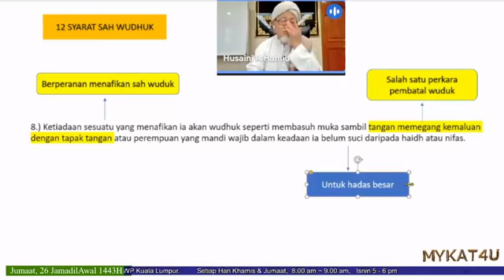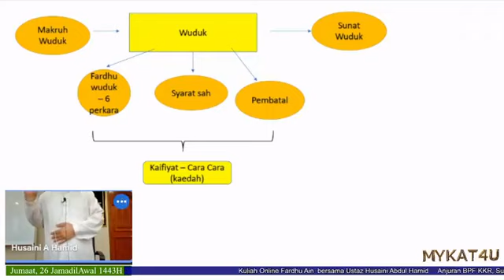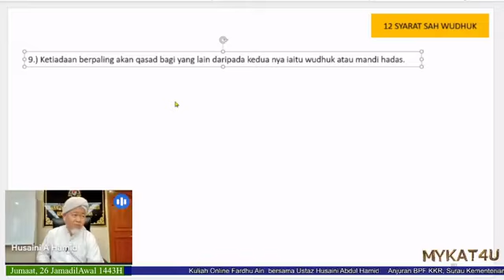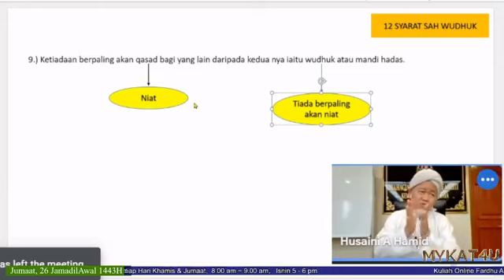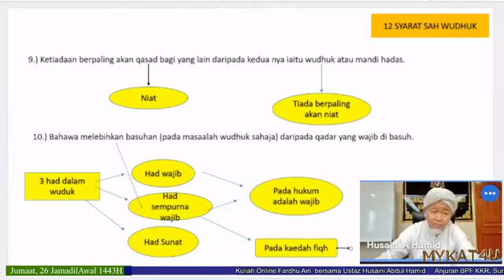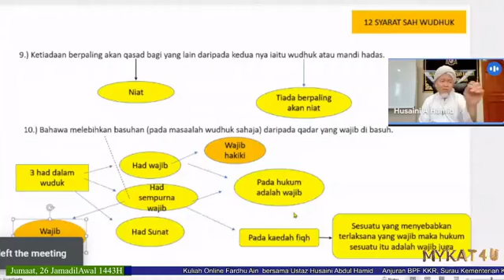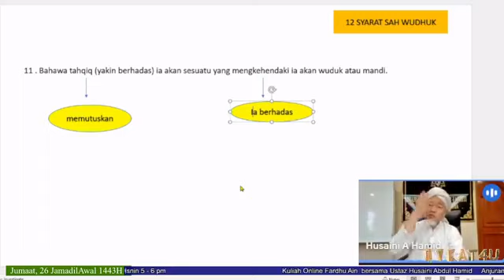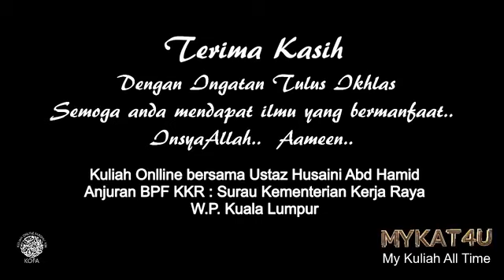342. Kuliah Dhuha Fardu Ain Ustaz Husaini Abd Hamid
342. Kuliah Dhuha Ustaz Husaini Abd Hamid
Anjuran BPF, Surau Kementerian Kerja Raya

Kitab Idaman Penuntut
12 syarat sah wuduk
(Samb.)

Jumaat, 26 JamadilAwal 1443H
31 Disember 2021
8 - 9 pagi